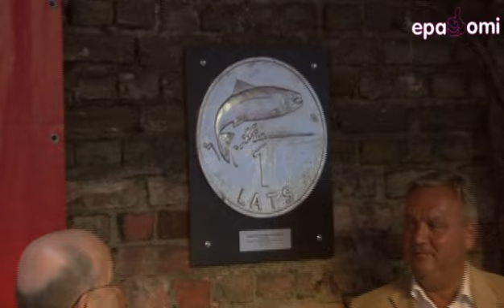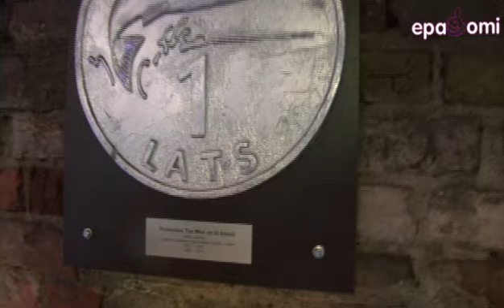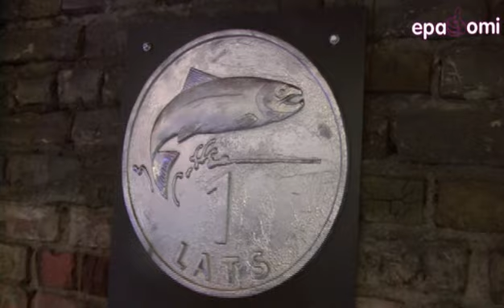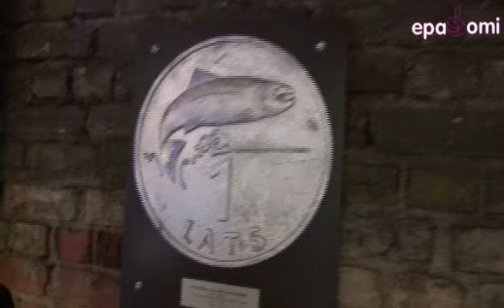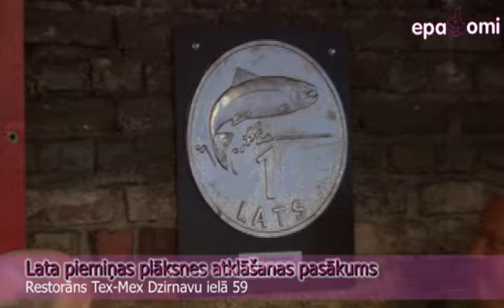Lata piemiņas plāksnes atklāšana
Rīgā ar dziesmām, svinīgām uzrunām un nostaļģiskām atmiņām svinīgi tika atklāta Lata piemiņai veltīta goda plāksne.
Video: Epadomi TV